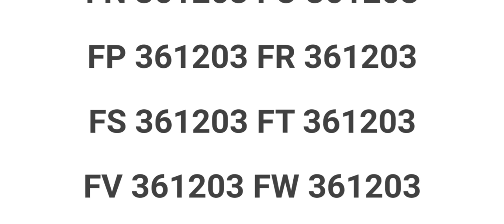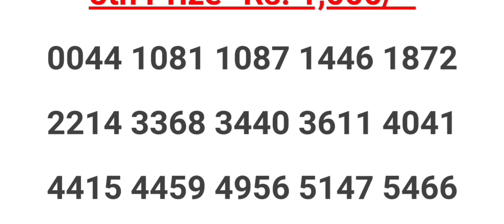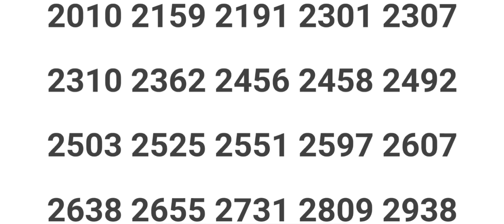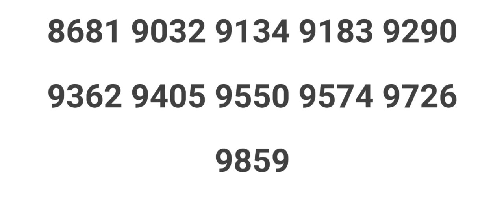FIFTY-FIFTY FF-14 KERALA LOTTERY 28/08/2022 RESULT